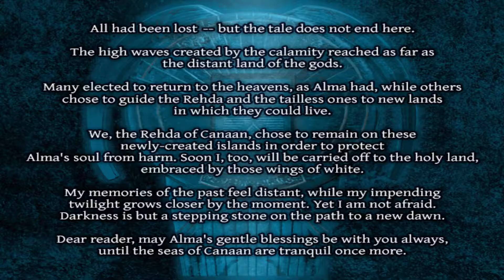Ys VI: The Ark of Napishtim ep:13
Ys est une série de jeux vidéo développés par la société japonaise Falcom et généralement édités par Konami ou XSEED Games. Cette série, entamée dans les années 1980, s’est vue déclinée sur un grand nombre de plates-formes du MSX à la PlayStation 2. Elle est basée sur la légende bretonne de Ys.

Série de jeux vidéo d’action-aventure classique prenant place dans un monde médiéval ressemblant fort à une décalque du nôtre vers le début du Moyen Âge. Le gameplay des premiers épisodes d’Ys était basé sur un principe simple, qui était de foncer tête baissée dans les adversaires pour les blesser, les dommages étant calculés en fonction du point d’impact. Les épisodes suivants ont toutefois évolué vers un gameplay plus classique, proche des Zelda ou de Seiken Densetsu.